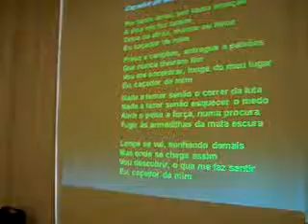UNIPAZ SC.Caçador de Mim. Turma XII FHB.MPG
Aprendizes / participantes do Seminário Redefinindo o Ser, da Formação Holística de Base, cantam Caçador de Mim. UNIPAZ SC FLORIPAZ. abril 2012